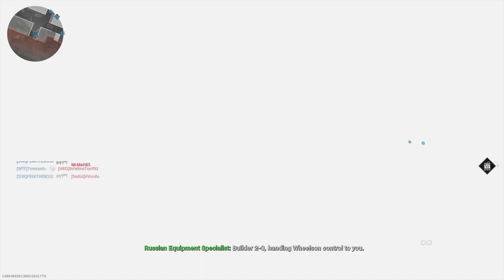Call 0f Duty MW cyber atack map CRASH SNIPE WITH M41A*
Heeeeyy

EDM, Trap, Dubstep, Electro House, Melodic Dubstep, Drumstep, Drum & Bass music is here for you!